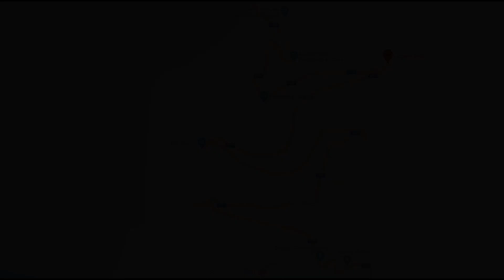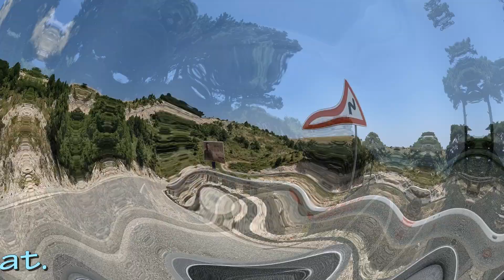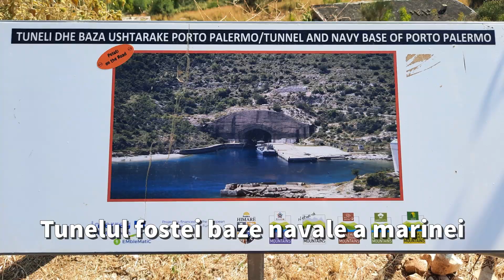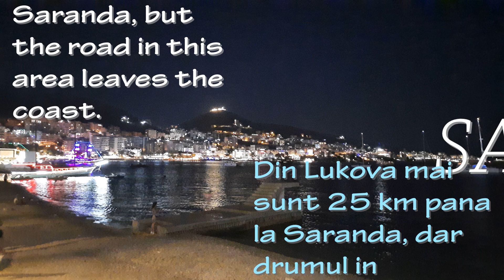Three weeks in the beautiful ALBANIA (episode 6/8...The coastal road)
Trei saptamani in frumoasa ALBANIA (episodul 6/8...Drumul de coastă)